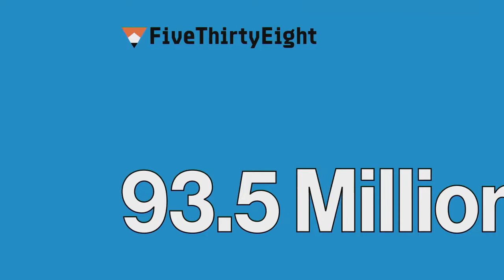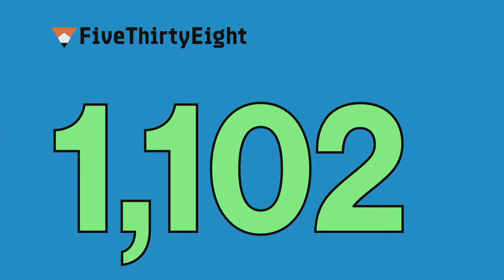A beam of energy ripped apart the Milky Way galaxy 3 million years ago | SigDigs: Oct. 7, 2019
You're reading Significant Digits, a daily digest of the numbers tucked inside the news.